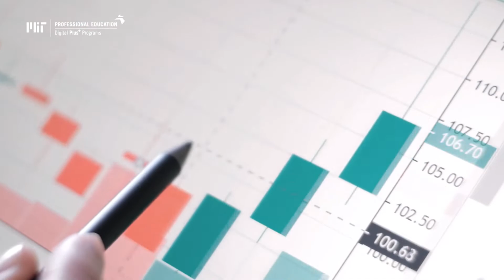Programa en Alta Dirección: Chief Product Officer (Video Programa)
Este programa de 12 meses está diseñado para profesionales con perfil senior con amplia experiencia que tengan la visión de consolidarse como Chief Product Officers (CPO). Los grandes productos necesitan grandes líderes. Esto significa que un CPO debe ser capaz no solo guiar los productos al éxito, sino también de encaminar a los departamentos de productos hacia la innovación, cumplir las demandas de los usuarios y poner al día a las organizaciones.
Este programa incluye dos componentes esenciales: clases tanto virtuales como presenciales en el campus de MIT, permitiendo que los participantes completen workshops, coaching en liderazgo, asesoramiento de carrera profesional y acceso exclusivo a una network compuesta por profesores del MIT y altos ejecutivos de todo el mundo.

💻 Para más información sobre nuestro portfolio programas de MIT PE Digital Plus